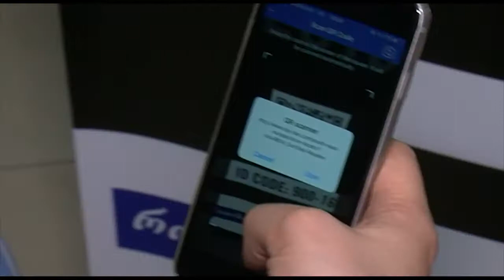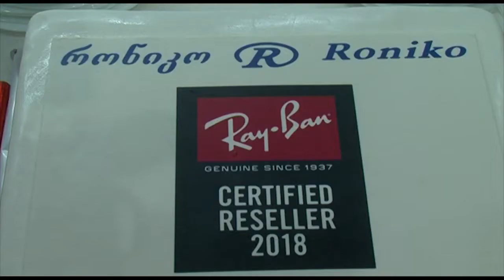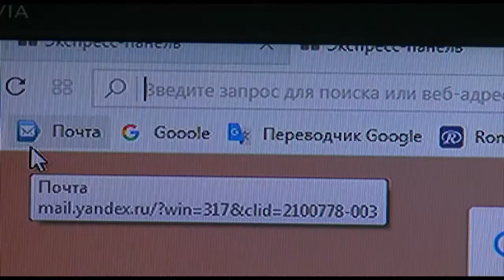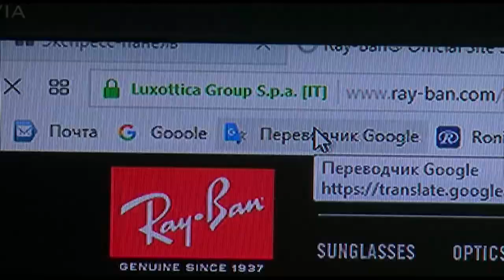რონიკო ბრენდ „რეი ბანის“ სერთიფიცირებლი გამყიდველი გახდა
იცოდით, რომ მსოფლიოში ყველაზე გაყიდვადი მზისგან დამცავი სათვალეების ბრენდი "რეი ბანი" 1937 წელს დაარსდა და მისი პირველი მოდელი ავიატორი იყო, რომელიც ამერიკის შეერთებული შტატების სამხედრო-საჰაერო ძალების პილოტებისთვის შეიქმნა. დღეს ის მსოფლიოში ნომერ პირველი გაყიდვადი ბრენდია და შესაბამისად, მისი სათვალეც ასევე ყველაზე მასშტაბურად გაყალბებადი პროდუქტია. ყოველი ყალბი სათვალე კი წარმოადგენს პოტენციურ საფრთხეს მომხმარებლის თვალის ჯანმრთელობისათვის. ასე, რომ ბრენდი რეიბანი მთელს მსოფლიოში ახორციელებს პროექტს სახელწოდებით „Ray-Ban-ის სერტიფიცირებული" გამყიდველი, რაც ეხმარება თავად ბრენდს და მის დისტრიბუტორს სიყალბეების წინააღმდეგ ბრძოლაში და, უპირველეს ყოვლისა, იცავს მომხმარებლის ინტერესებს, აძლევს რა მას ნათელ, ღია და ოფიციალურ ინფორმაციას, თუ რომელი ოპტიკური ქსელი არის Ray-Ban-ის სერტიფიცირებული გამყიდველი. 2018 წლის მარტში "რონიკო" გახდა Ray-Ban-ის ამ გრანდიოზული და მსოფლიო მასშტაბის პროექტის ნაწილი!